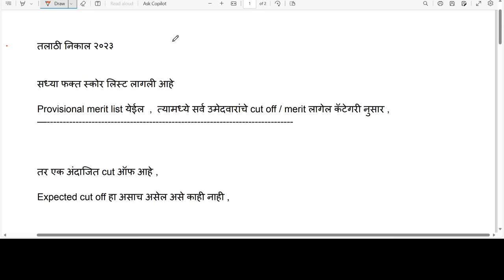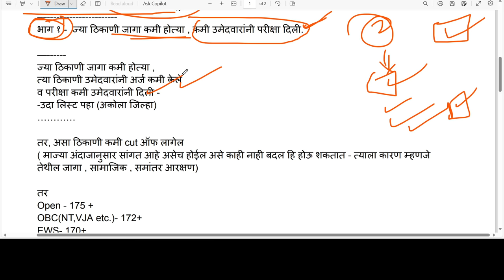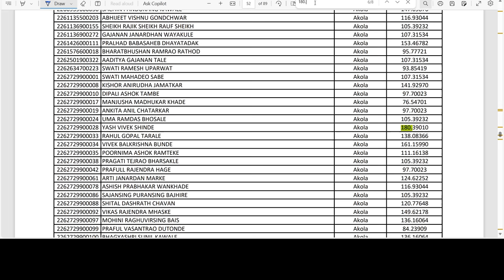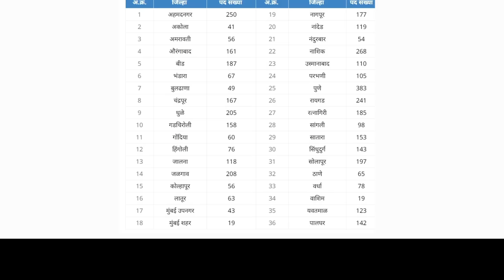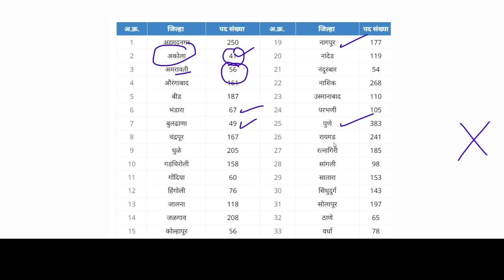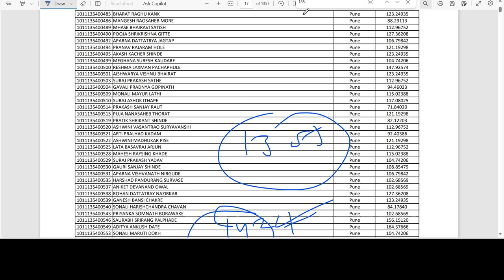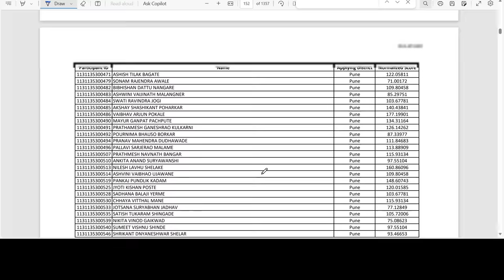तलाठी भरती 2024 | talathi cut off 2023 | talathi cut off all district | talathi Bharti result 2023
तलाठी भरती 2024 | talathi cut off 2023 | talathi cut off all district | talathi Bharti result 2023 | talathi normilasation | talathi safe score | talathi result